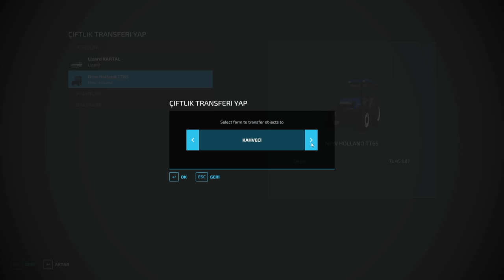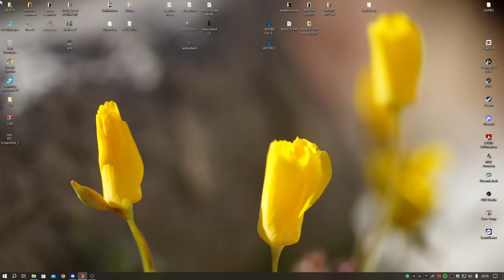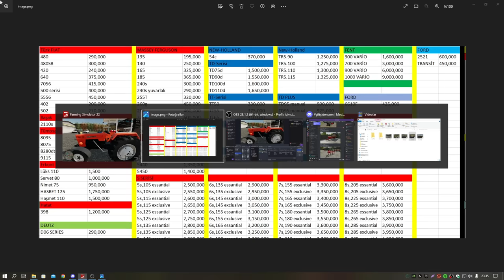NAKLİYECİ DAYI GELDİ | YENİ TRAKTÖRLERİMİZ | FS22 GERÇEK HAYAT | MEDRP TOKAT 6.BÖLÜM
Farming simulator FS22 roleplay gerçek hayat serimiz de nakliyeci sevkiyat

Arkadaşlar merhaba, uzun zamandır beklediğimiz nakliyeci sonunda bizim tokatın yolunu buldu. Türk fiat 480 s8 epeydir bekliyorduk. Üstüne ford 3600 da bekledik neredeyse şiparişleri iptal etmek üzereyken nakliyeci dayı geldi. Yeni traktörlerimiz ve nakliyeci videomuzun hemen ardınan ekime gideceğiz :)

NAKLİYECİ DAYI GELDİ | YENİ TRAKTÖRLERİMİZ | FS22 GERÇEK HAYAT | MEDRP TOKAT 6.BÖLÜM Yayında İyi Seyirler arkadaşlar.

PC SPECS;

➡️ CPU: AMD Ryzen 9 5900X 3.7GHz 70 MB
➡️ MBO: ASUS ROG STRIX B550-A GAMING
➡️ GPU: MSI GeForce GTX1080 Gaming X 8GB
➡️ RAM : GSKILL 16GB TRIDENT Z DDR4 3600MHz
➡️ Case : Phanteks Eclipse P350X Tempered White
➡️ PSU : High Power 750W 80+ Gold 14cm
➡️ SSD : 250GB SAMSUNG 750 EVO
➡️ OS : Windows 10 Pro 64 Bit
➡️ HDD : Seagate 3.5" 1TB Barracuda NCQ
➡️ liquid Cooling: ID-COOLING ZoomFlow 240X
➡️ Mouse: Razer Deathadder V3
➡️ Mouse Pad: Tiger Hyun teng long
➡️ Keyboard: Asus Rog Claymore Aura
➡️ Headset: Corsair Void Elite White Wireless RGB
➡️ SoundSet: Logitech Z5500 Dolby DTS
➡️ Racing Sim Gear: Logitech G29 Driving Force